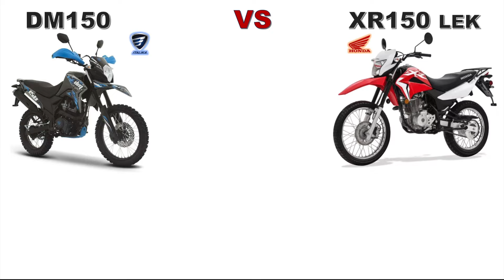Dm150 vs XR150 ¿Cuál COMPRAR?